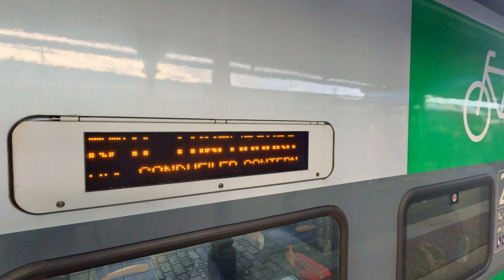A walk Tour in Germany's Oldest city, The Beautiful City of Trier - 4K (PT.1)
A walk Tour in Germany's Oldest city, The Beautiful City of Trier. Trier, Germany, is a beautiful city with a rich history dating back over 2,000 years. It is the oldest city in Germany and was once the capital of the Western Roman Empire. Today, Trier is a vibrant and cosmopolitan city with a lot to offer visitors.

In this video, I take you on a walk tour of Trier, exploring some of the city's most iconic landmarks. We'll  Porta Nigra, a massive Roman gate that is one of the most photographed landmarks in Trier, the Trier Cathedral, a UNESCO World Heritage Site and one of the oldest cathedrals in Germany.

I hope you enjoy this video tour of Trier, Germany!